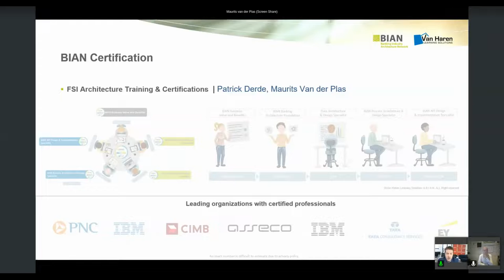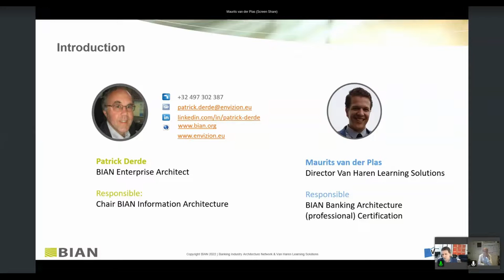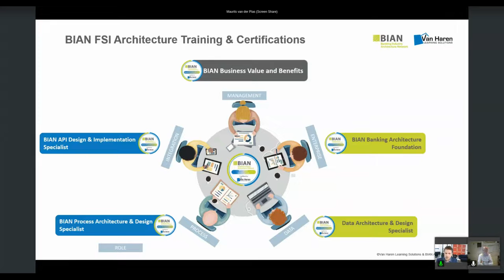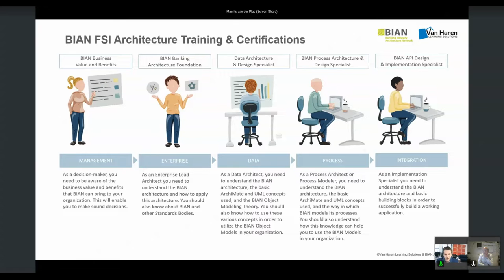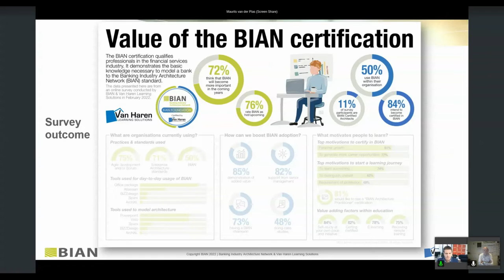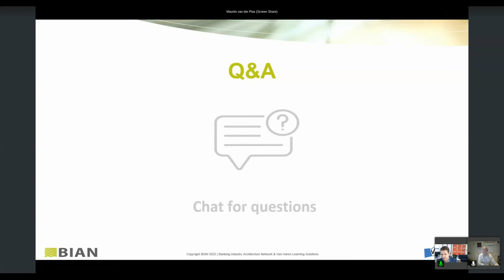BIAN FSI Architecture Training & Certifications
To really get the most out of BIAN, various roles are needed in a BIAN team. Van Haren Learning Solutions and BIAN are going to develop certification and via accredited partners, training for all the various roles.

Earlier this year, the BIAN Certification survey revealed insights into the awareness and demand to become BIAN certified amounts BIAN members!

Have a look here at the defined roles of a BIAN team.

By Patrick Derde, Envizion and Maurits Van der Plas, Van Haren Solutions